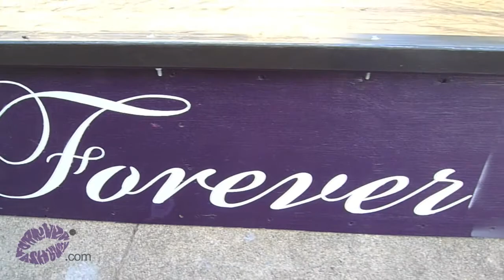Forever Ashbury. Fun Bench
Video clip of us building a fun box...the Forever Ashbury. way!